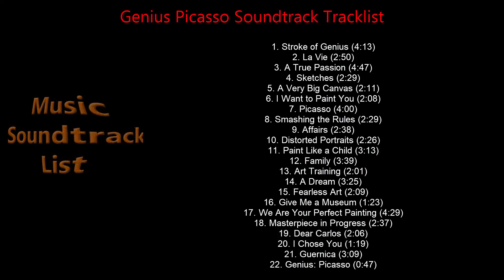Genius: Picasso Soundtrack Tracklist | National Geographic Original Series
Genius: Picasso Soundtrack Tracklist - National Geographic (Full Song List)
🎵 Amazon Digital

Release Date: June 22, 2018 (May 11, 2018)

Genius Picasso Soundtrack Tracklist
1. Stroke of Genius
2. La Vie
3. A True Passion
4. Sketches
5. A Very Big Canvas
6. I Want to Paint You
7. Picasso
8. Smashing the Rules
9. Affairs
10. Distorted Portraits
11. Paint Like a Child
12. Family
13. Art Training
14. A Dream
15. Fearless Art
16. Give Me a Museum
17. We Are Your Perfect Painting
18. Masterpiece in Progress
19. Dear Carlos
20. I Chose You
21. Guernica
22. Genius: Picasso